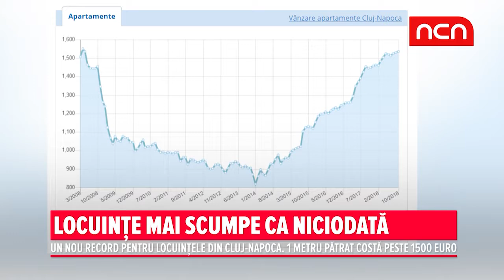Locuinte mai scumpe ca niciodata